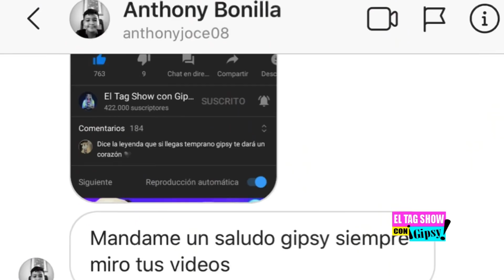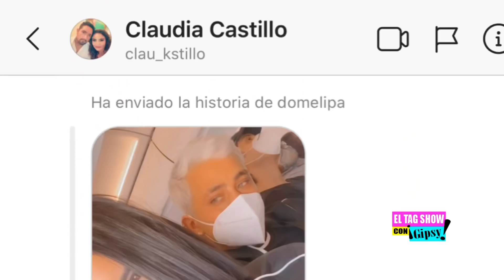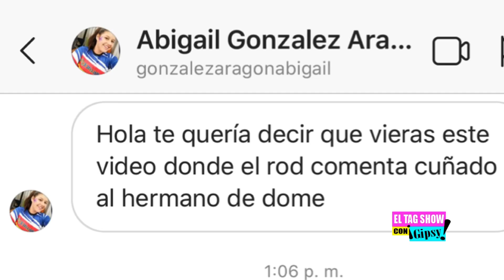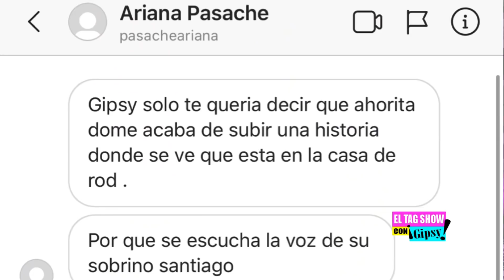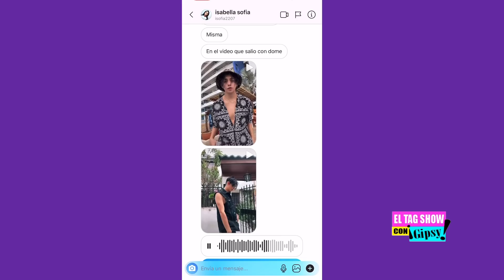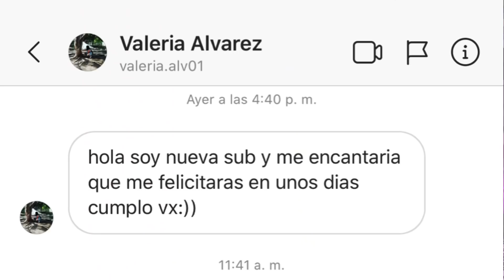Paparazzi El Rod Contreras y Domelipa se besan! Y les preguntan que si son novios ?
Mont Pantoja responde a el Rod Contreras y Domelipa al verlos juntos.

Mont Pantoja y el rod Contreras
Domelipa y el rod Contreras
Domelipa no le cae bien mont Pantoja
Casa Raw
Polémicas TikTok
TikTok polémicas
Rod Contreras y domelipa se besan
Mont Pantoja
Domelipa y Rodrigo
Domelipa y Kevlex terminan
Lo más nuevo de el Rodrigo Contreras